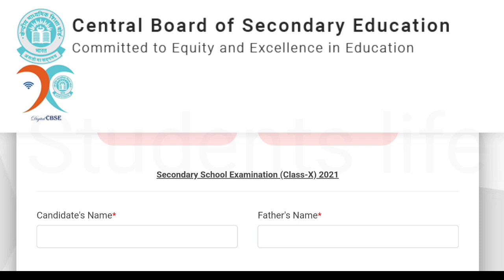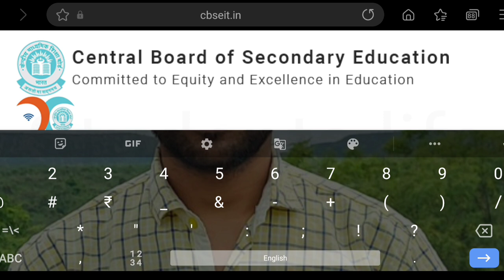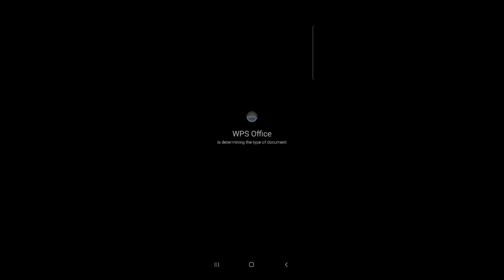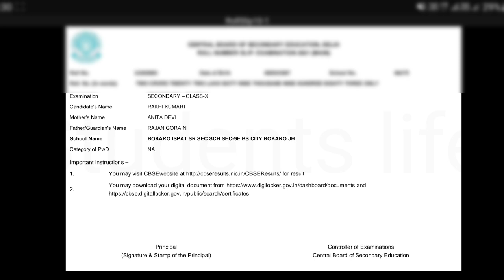How to Download Admit Card Of Cbse Board Exam 2021-22 | Class 10th and 12th IMPORTANT VIDEO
Cbse board exam 2022 Latest News Updates

Cbse Datesheet class 10 Term 1 For Board Exam 2022

Cbse Term 1 admit Card for board exam 2022

Cbse Announced Some Major Changes For Board Exam 2022 Term 1

Cbse Class 10 Term 1 Exam Dates

Cbse Class 12 Term 1 Exam Dates

Cbse Exam date 2022 Term 1 and Datesheet latest news updates

Cbse Latest News Updates About Term 1 Exam Dates and Datesheet For Board Exam 2022 Class 10th and 12th

Cbse Class 10 Maths Term 1 Important Questions for cbse board exam 2022

Cbse term 1 Datesheet and 10 Important Points about board exam 2022

Cbse term 1 Datesheet For Board exam 2022 Class 10 and Class 12

Cbse term 1 Datesheet class 10 2022

Cbse Term 1 Datesheet Class 12 2022

Cbse Latest News Updates For Board Exam 2022 Class 10 and 12